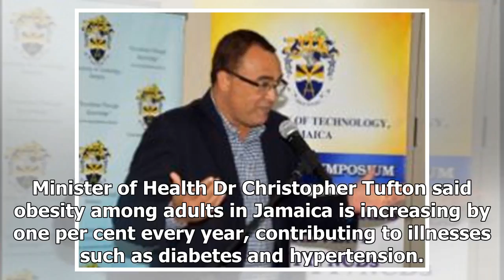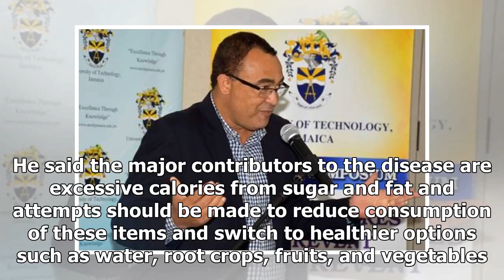Obesity can erode the health and economic benefits-Tufton